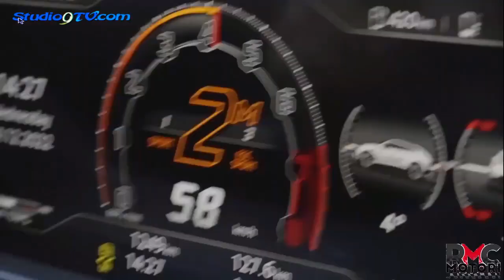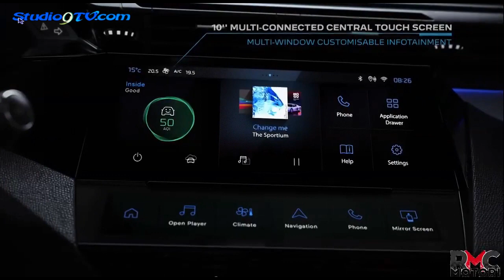Rubrica studio9tv motori del 26 marzo 2023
Rubrica studio9tv motori in collaborazione con RMC Motori di Paolo Ciccarone

In questa puntata:

1 - Lamborghini Esperienza neve

2 - Maserati GT2 Shakedown a Varano

3 - Pandelleria Trailer

4 - PEUGEOT DA 130 ANNI IN ITALIA

5 - Peugeot 308 iCockpit